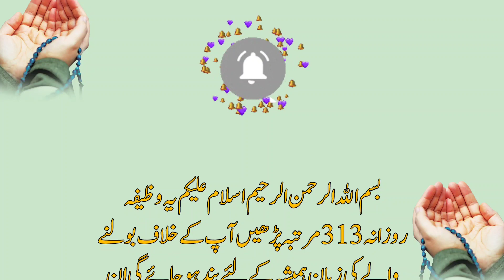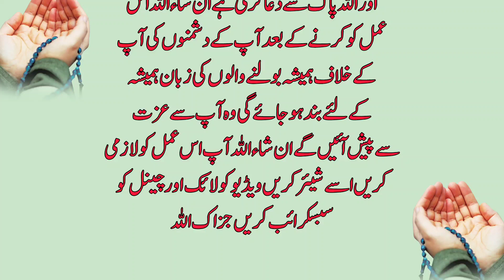Dushman ke zuban band karny ka wazifa l Dushman se nijat ka wazifa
dushman ko barbad karne ka wazifa dushman ko zaleel karne ka wazifa dushman ki zuban bandi ka wazifa hasad se bachne ki dua
rohani Amal
dushman ko barbad karne ka wazifa
dushman ko
zaleel karne ka wazifa
dushman ko khatam karne ka
wazifa
dushman ko tabah karne ka wazifa
dushman
se hifazat ka wazifa
dushman ko marne ka
wazifa
dushman ka wazifa
dushman se nijat ka
wazifa
dushman ko halak karne ka wazifa
dushman ko zer karne ka wazifa
dushman se bachne ka wazifa
dushman
dushman ki zuban bandi ka
wazifa
dushman se badla lene ka wazifa
wazifa for
dushman ko sabaq sikhane ka wazifa